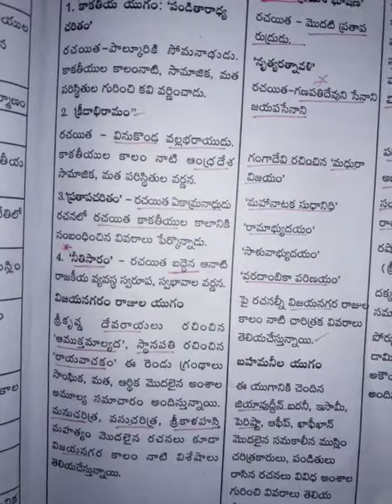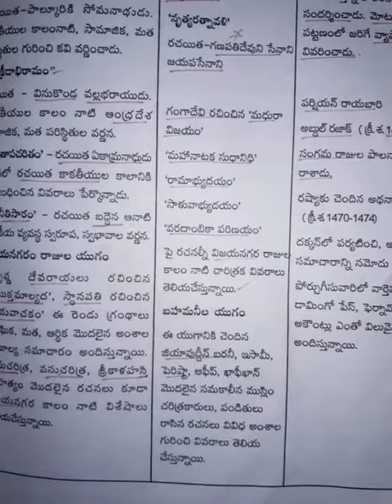Telugu rachahitas in telugu